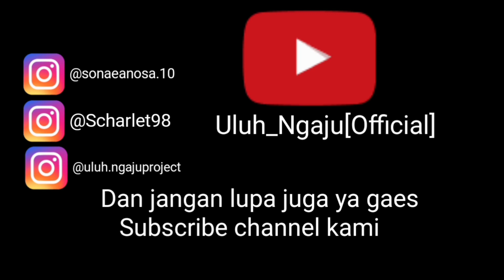Lagu Dayak | Kado - Panganten | Cipta Lan Tejul | Sonae